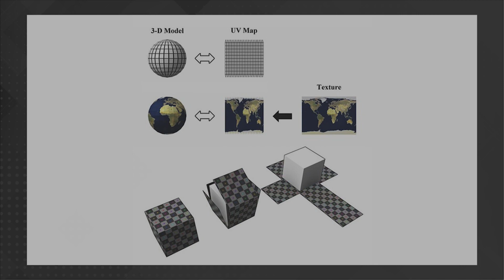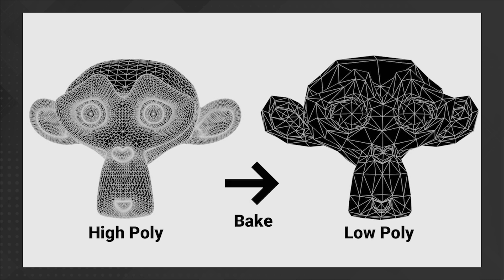T1/01 - ¿Cómo empezar a trabajar en videojuegos? | El inicio y nuestas experiencias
¡Hola y bienvenidos a nuestro primer Podcast en Youtube! En este episodio hablaremos sobre cómo empezamos en la industria de los videojuegos. Compartiremos nuestras historias personales y cómo llegamos a conocernos entre nosotros en Wargaming. 🚨 Si te gusta lo que contamos y quieres escuchar más no olvides subscribirte al canal y activar la campanita ✅

También discutiremos algunos desafíos y obstáculos que enfrentamos al principio de nuestras carreras y cómo los superamos. Si te interesa el mundo de los videojuegos o quieres saber más sobre cómo entrar en la industria, ¡este episodio es para ti! ¡Esperamos que disfrutes de nuestro primer vídeo y te unas a nosotros para más episodios en el futuro!

Preproducción: 0:00:00
Producción, cómo empezó Jose (Tech Artist): 0:02:49
Producción, cómo empezó Jorge (Env Artist): 0:25:20
Producción, cómo empezó Adrián (VFX Artist): 0:41:10
Pulido: 01:01:48
Lanzamiento: 01:21:49

Música de Intro:
DayFox - LoFi Stars